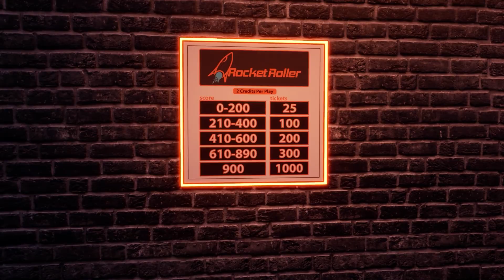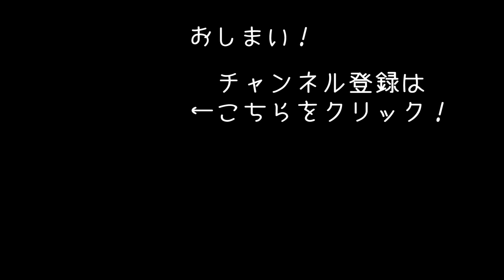【Arcade Redemption】ゲームセンターに設置された全機種を遊ぶ！最新のゲームセンター再現シミュレーター【アフロマスク】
ゲームセンターシミュレーター
「Arcade Redemption」のゲーム実況になります。